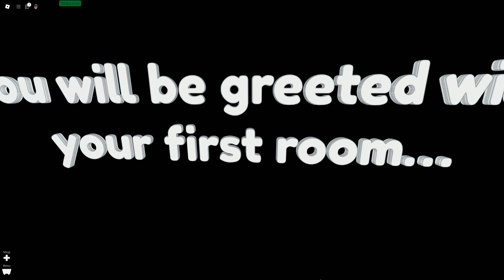Find the Button! How to Claim the Tiny Speed Demon. Create a Cart Ride!